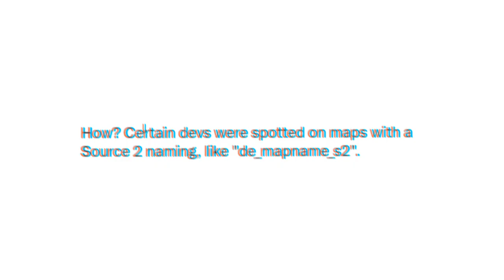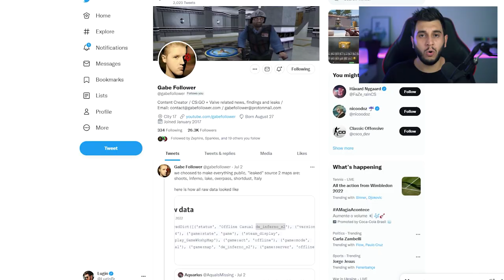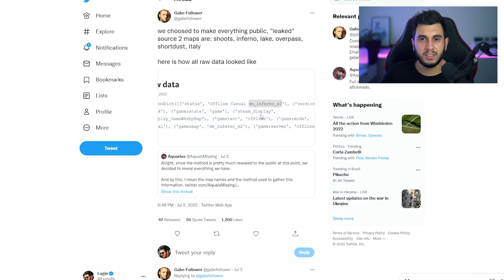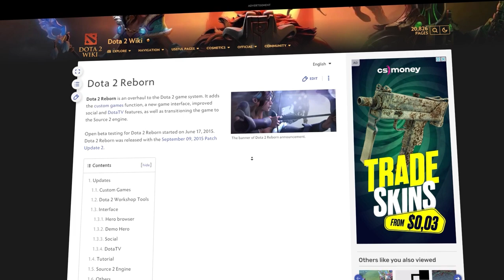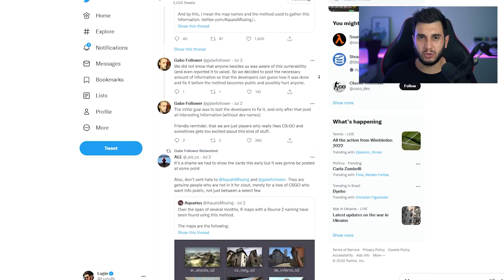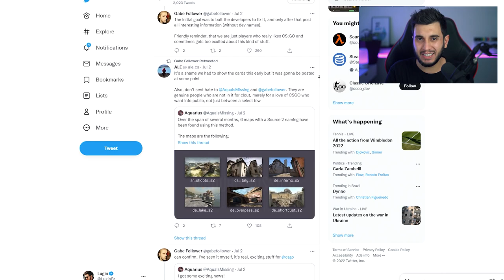URGENTE! DEVS DO CS:GO FORAM AVISTADOS PORTANDO MAPAS PARA A SOURCE 2